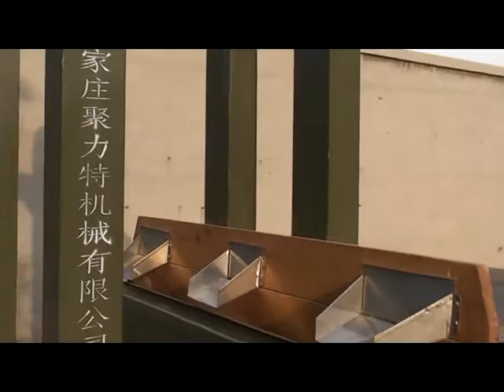De stoner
de-stoner machine